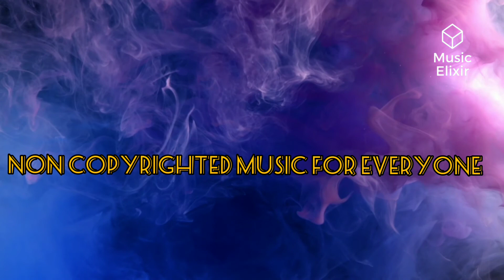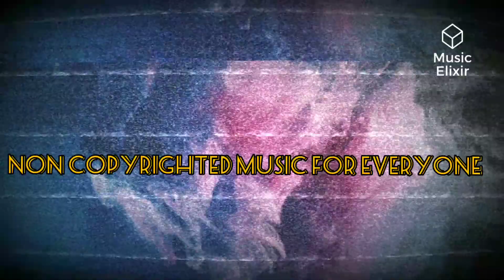The future bass (No Copyright Music) | Music Elixir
Genre :-)

Future Bass
Electronic
Beats

Mood - - - -

Uplifting
Laid Back
Bright
Dreamy
Energetic
Restless
Euphoric

Movement - - - -

Chasing
Medium
Smooth
Heavy & Ponderous

Theme - - - -

Vlog Music

✅ About using the music: - You MUST include the full credits in your video description. - You can NOT claim the music as your own. - You can NOT sell the music anywhere. - You can NOT use the music as background music for your own musical work without the artist's consent. - You can NOT use the music without giving any credits in the video description. - You can NOT remove or add parts from/to the credits. - You can NOT use third-party software to download the video/track, always use our download links - You MUST contact the artist if you wish to use the music on any kind of project outside of YouTube.